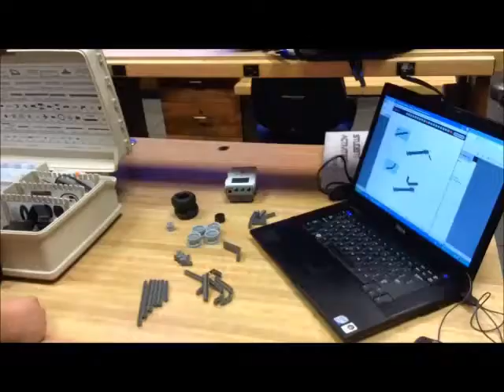BC_Mech Sys LEGO